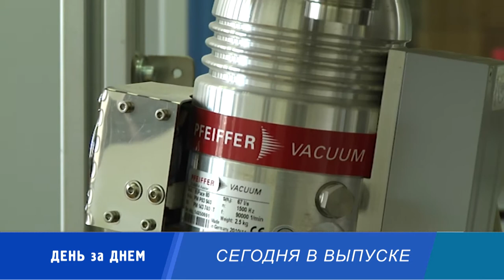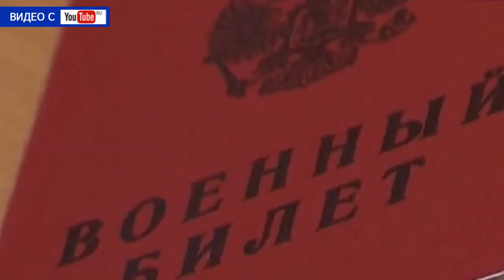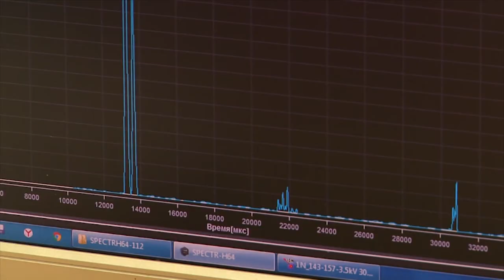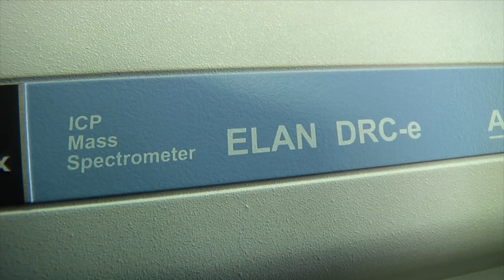Десна-ТВ: День за днём от 04.04.18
В выпуске:
- объявлен пожароопасный период в Смоленской области;
- плановое совещание у главы города;
- спектакль в детском саду;
- Российские физики научились точно определять состав материала за минуту.